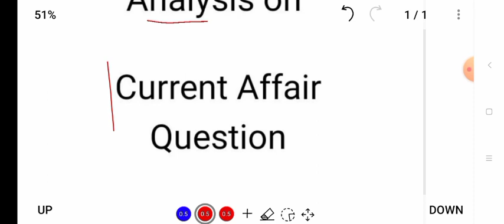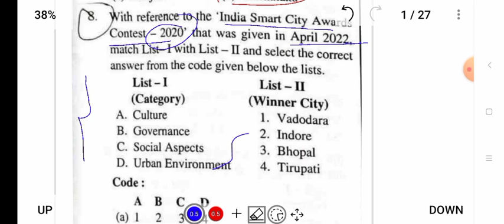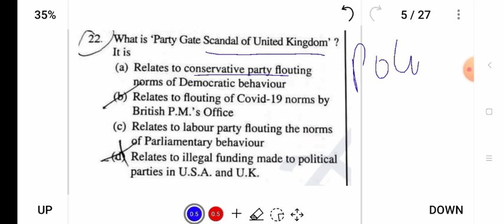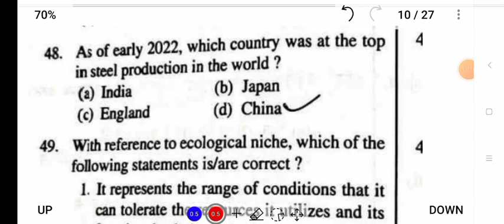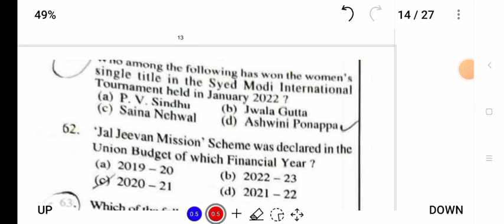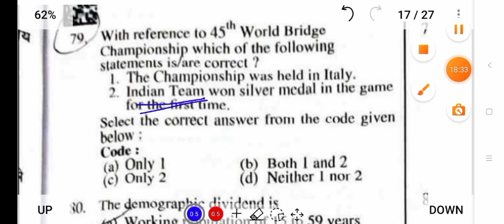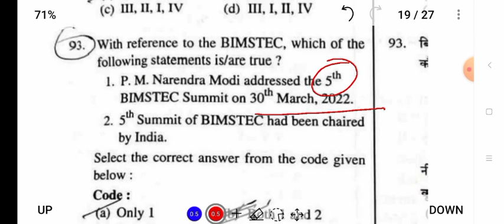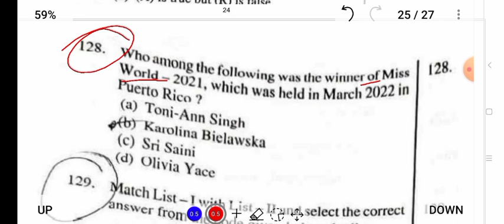Current Affairs for UPPCS : How to cover Current affairs for UPPCS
PYP UPPCS Current affairs questions analysis.

UPPCS 2023
BPSC 2023